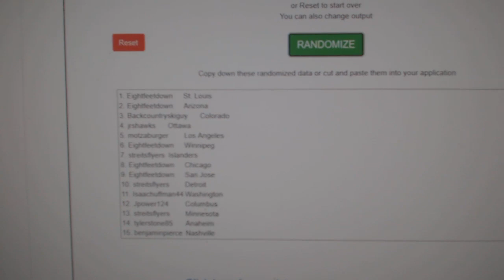Multi Randoms - C&C GB #12,384